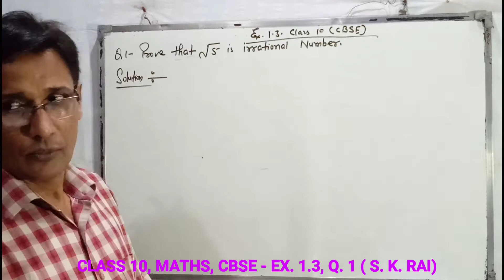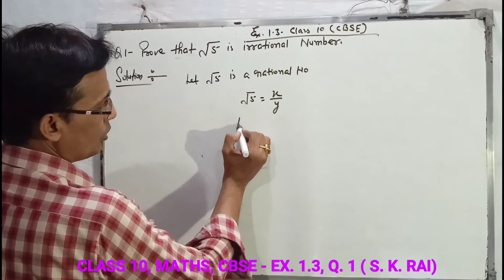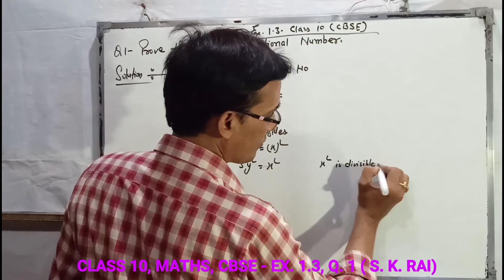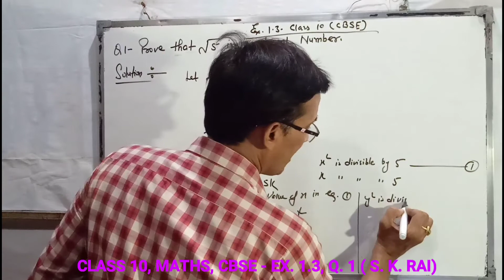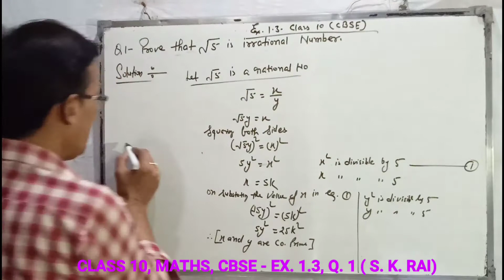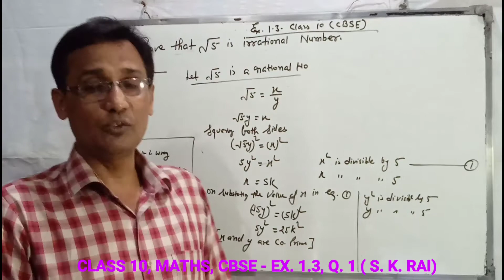Real number| chapter 1 Ex. 1.3 Q. - 1 NCERT | MATHS, CLASS 10th @ S. R. EDUCATION POINT.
Class - 10
Board - CBSE
EX. - ,1.3
Q. - 1
MATHS TEACHER - S. K. RAI